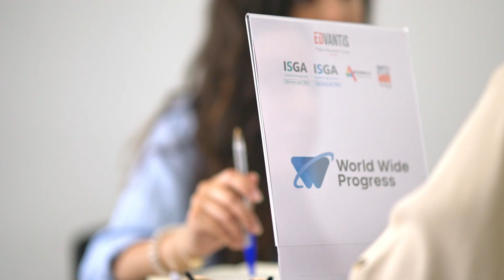6e Édition des Career Days : 50 Entreprises à la Rencontre des Talents de Demain - Rabat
Les 21 et 22 mai 2024, la 6e édition des Career Days s'est tenue à l'école Art'Com Sup, à Casablanca et Rabat, rassemblant un total de 50 entreprises. Cet événement, axé sur les métiers du design, de la communication, de l’ingénierie et du management, avait pour objectif d'aider les étudiants à s'orienter vers le monde professionnel et de permettre aux entreprises de rencontrer de potentiels candidats.

Tous les secteurs étaient représentés : l’architecture, le mobilier, la communication, l’éducation, l’édition, le graphisme, le secteur bancaire, la comptabilité... Des représentants de ces secteurs étaient présents pour rencontrer les étudiants et lauréats à travers des entretiens individuels.

Chaque candidat disposait de 5 minutes pour présenter son parcours et convaincre l'entreprise de le recontacter ultérieurement pour un entretien approfondi. Les Career Days ont ainsi offert aux entreprises l'opportunité de rencontrer un large éventail de candidats et de profils, leur permettant de faire des choix éclairés.

Cet événement a créé un espace de rencontre pour favoriser les échanges professionnels entre entreprises et étudiants dans une ambiance décontractée propice au réseautage.